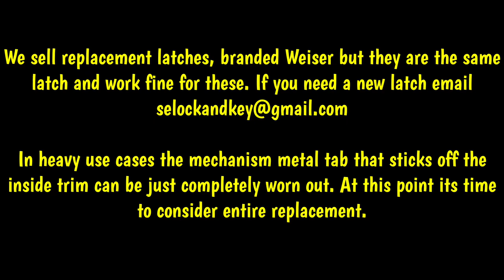most common problem Kwikset Handleset Thumb Thing or Interior not opening door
Here’s what you can do to repair it